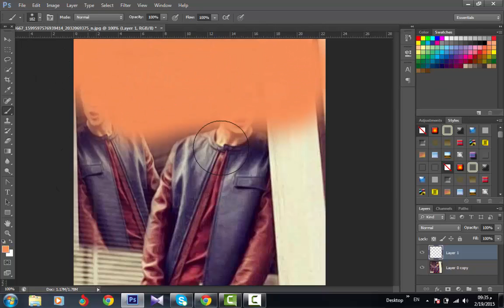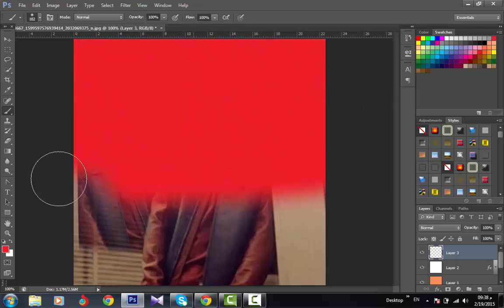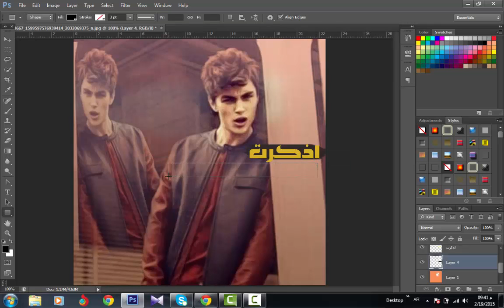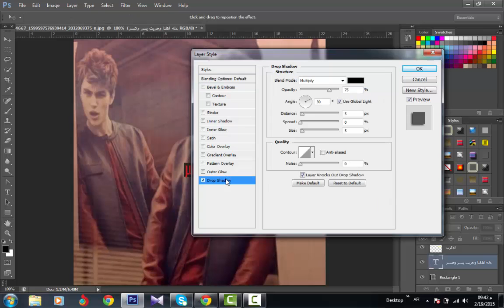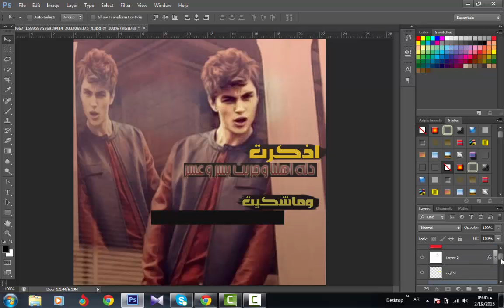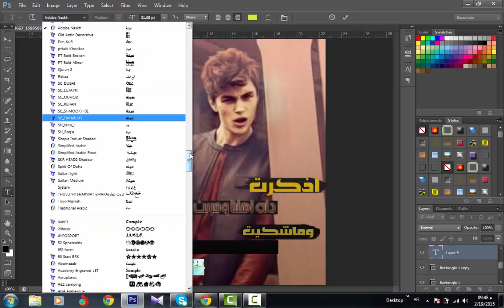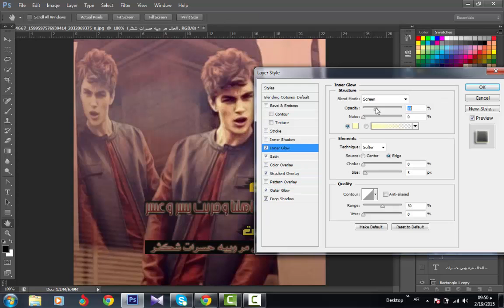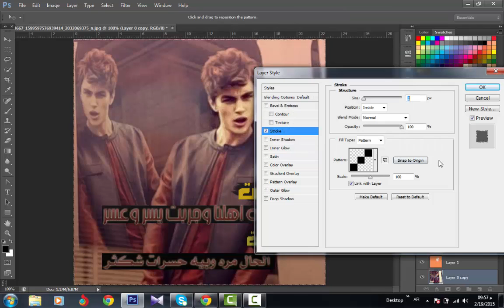تصميم صوره رمزيه بالفوتوشوب cs6